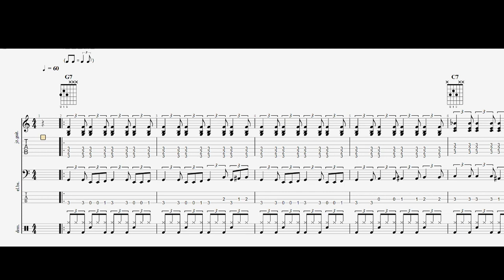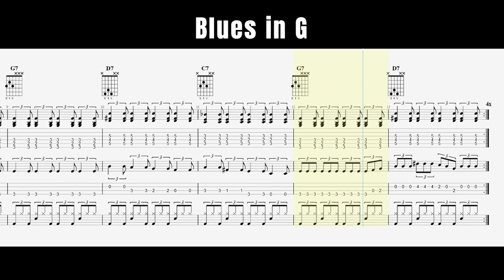Blues in G: Full score, tab, and chord diagrams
G Blues backing track to go with G Blues Chords Parts 1-2